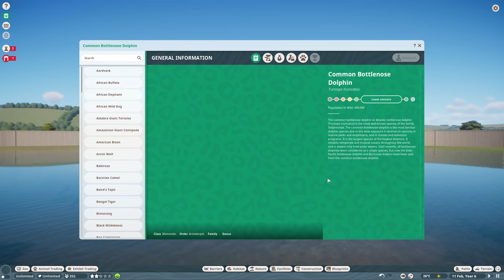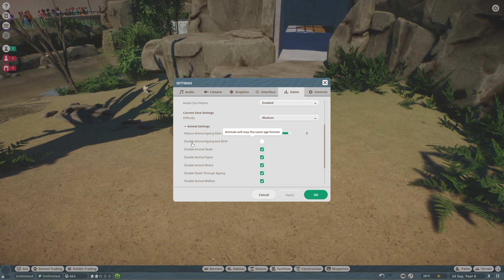DELFINE, WÜSTENFUCHS & EMU! 3 NEUE TIERE! - Planet Zoo Mods